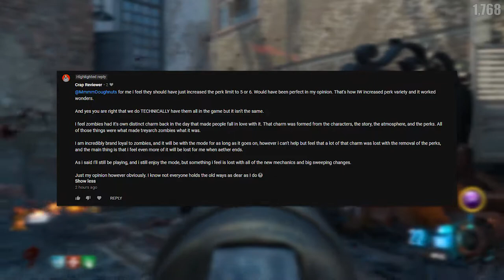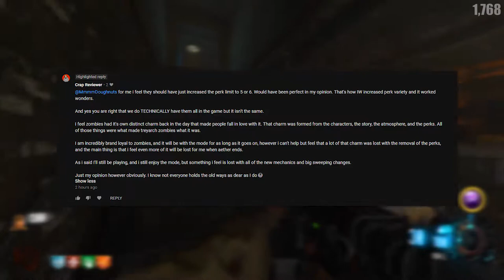The DANGER of Nostalgia & Resistance to Change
Good morning you beautiful people! Today we talk about how nostalgia has made the success and innovations of Black Ops 4 suffer. When it comes to things we hold sentimental value to, we can easily dismiss change because it is different. I hope we aren't making this mistake with Black Ops 4 Zombies, because I thoroughly enjoy it!